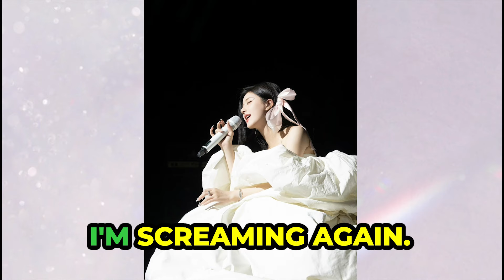Liu Yuning Sent many Flowers to ZhaoLusi to wish her a happy birthday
In this video we’ll walk you through Liu Yuning Sent many Flowers to ZhaoLusi to wish her a happy birthday